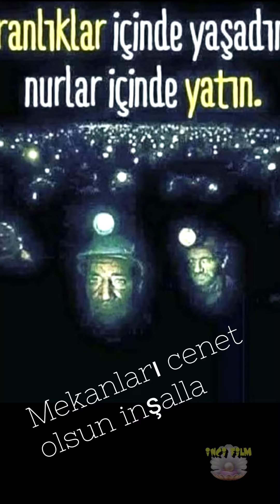BARTIN BAŞIMIZ SAĞOLSUN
Biliyorum ne söylesem nafile ama artık onunlar için yapabileceğiniz tek şey bol bol dua etmek. Allah rahmet eylesin. Başınız sağ olsun.
mekânı Cennetin en güzel köşesi olsun.